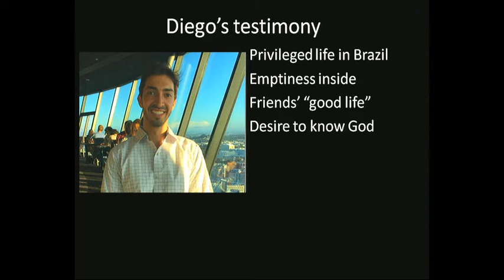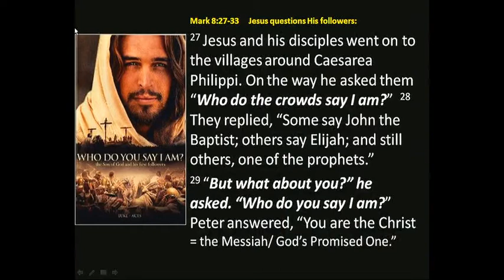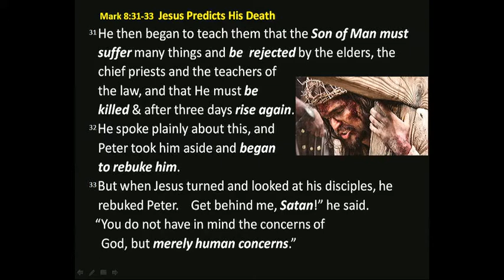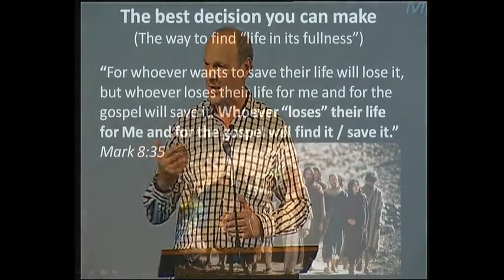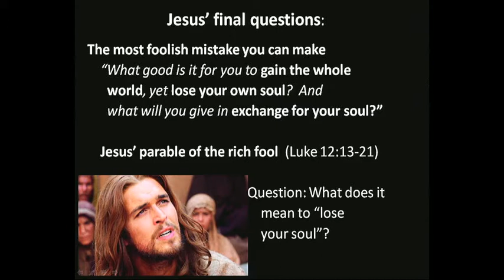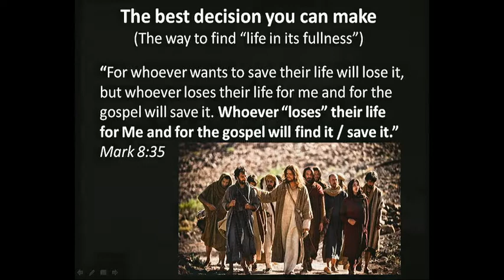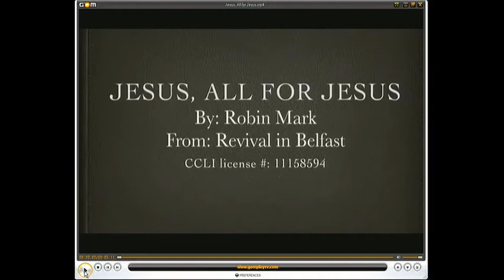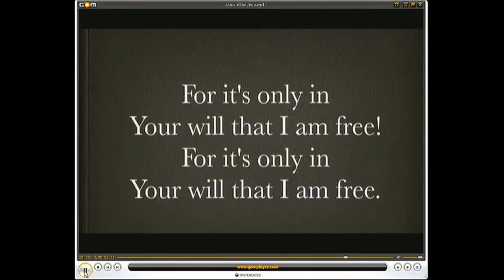Gaining the whole world but losing one’s soul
Preacher: Dr. Merv Coates